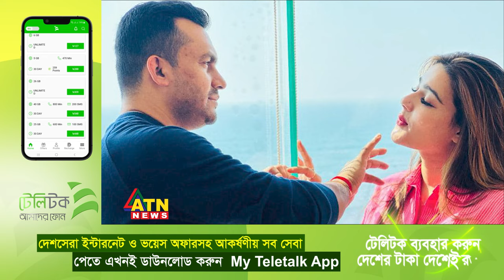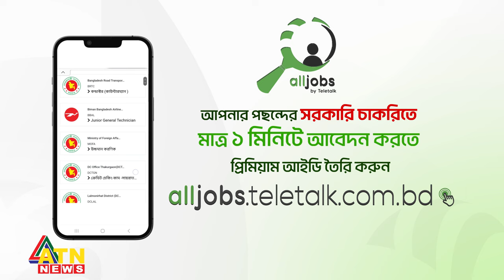বিচ্ছেদ নিয়ে মুখ খুলেছেন মাহির স্বামী রকিব, আসছে ভিডিও | Mahia Mahi Separation | Divorce News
বিচ্ছেদ নিয়ে মুখ খুলেছেন মাহির স্বামী রকিব, আসছে ভিডিও | Mahia Mahi Separation | Divorce News | BD Actress | BD Celebrity | ATN News